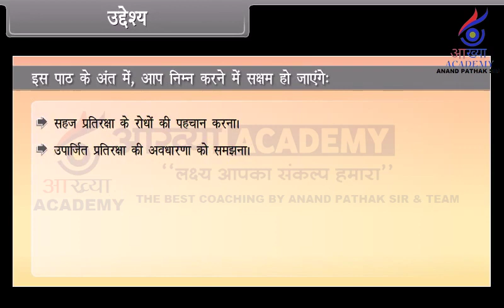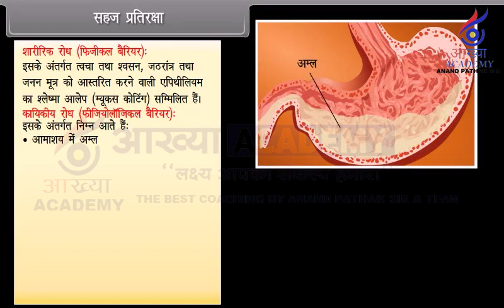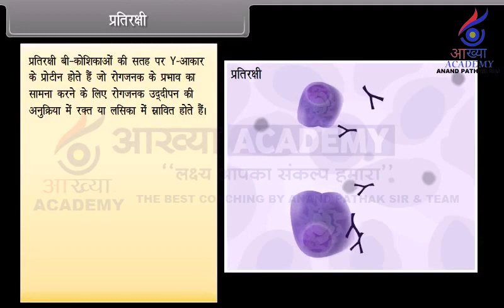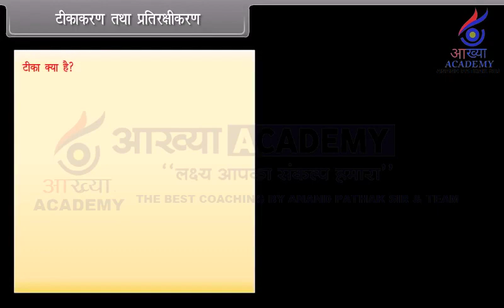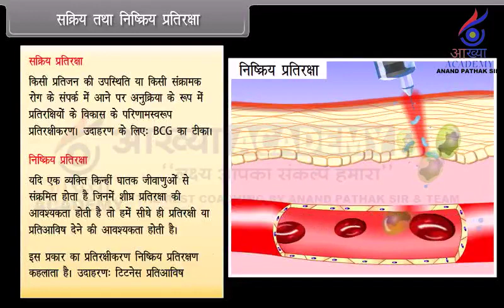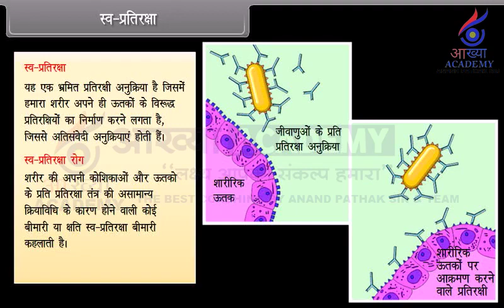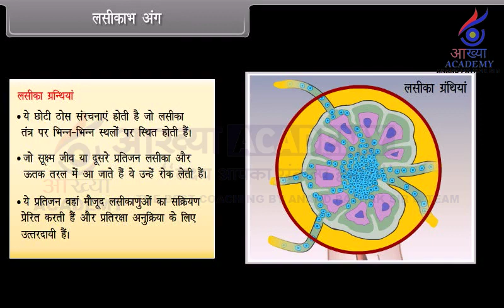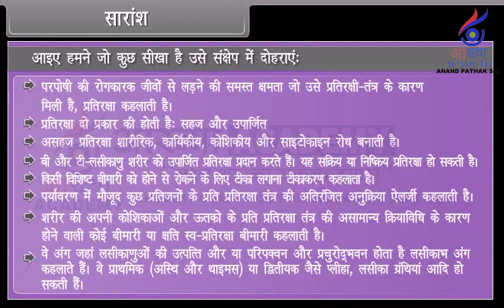Health and Disease II